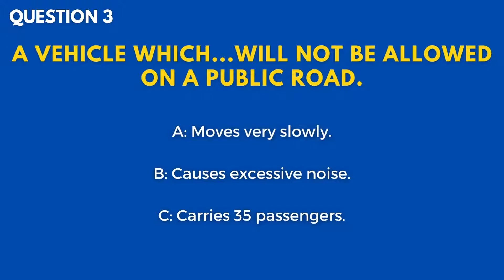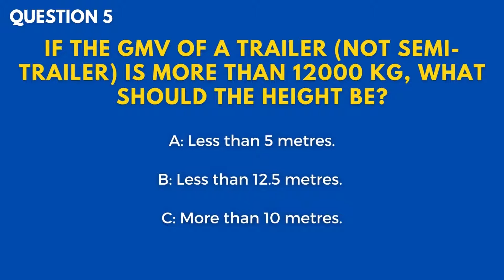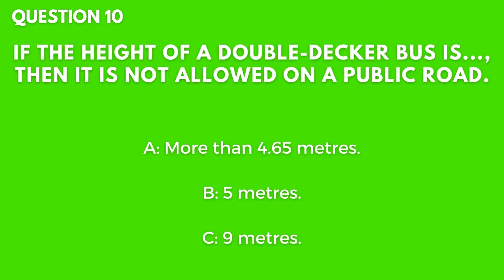MOST Challenging Learner's License Test 2022 (You CAN'T Pass This!)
Learner's License Test 2022 | Real Test Questions | South Africa

Are you taking your Learner's or Driver's License soon?

Do you want to pass your test on your very first try?

We are here to help! Watch this video and ACE your test!

These are real questions that will assist you to pass your test today.